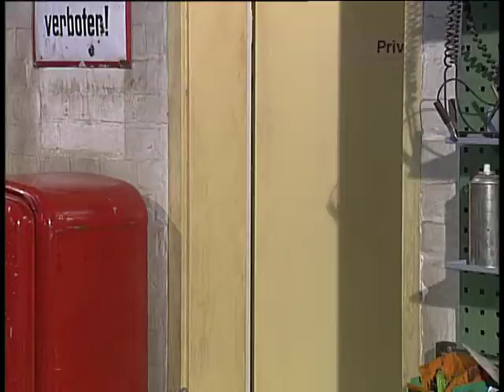Alle zusammen - jeder für sich - Folge 106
Alle Versuche Brunos, Sonja zu überwältigen, sind gescheitert. Jetzt versucht sie, Pam in das Loft zu locken, um ihr die Todesspritze zu verabreichen. Ralf kann sich immer noch nicht daran gewöhnen, dass Thorsten alle Kampfverhandlungen selbst führt. Christas Arbeitssituation wird von allen Seiten erschwert. Als sie daraufhin ihren aufgestauten Ärger an einem Patienten auslässt, wird sie von Hajo gerägt. Wütend reicht sie ihre Kündigung ein.